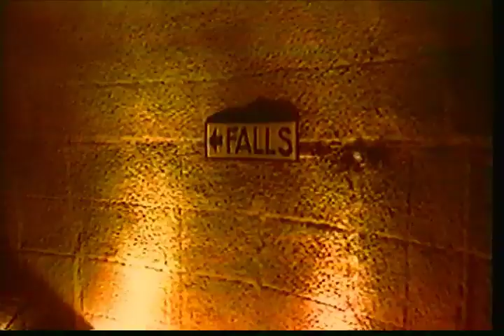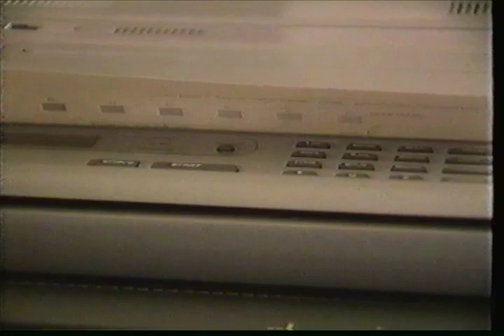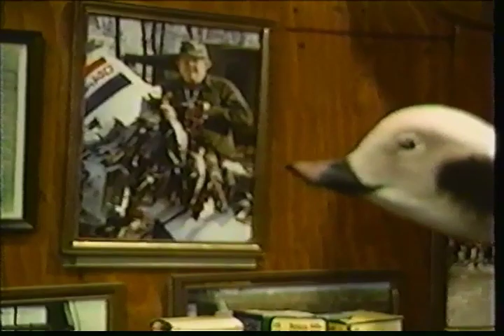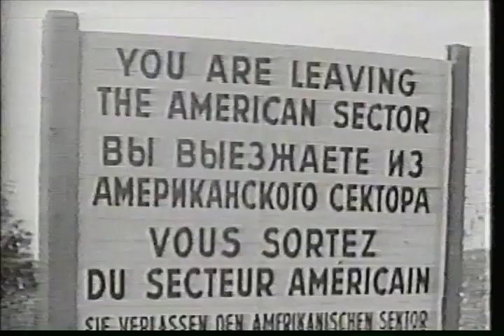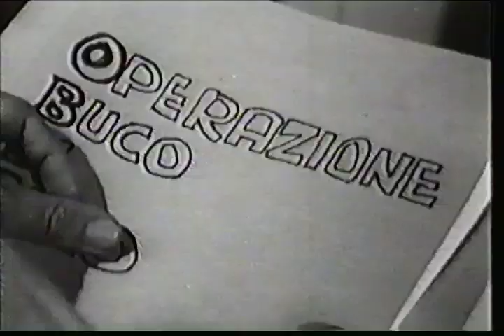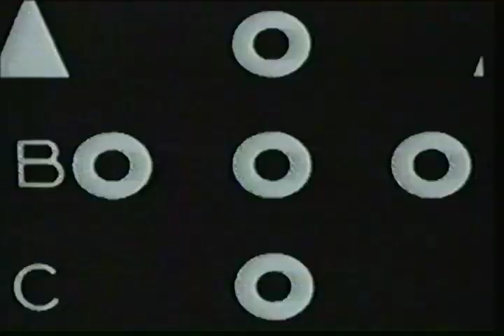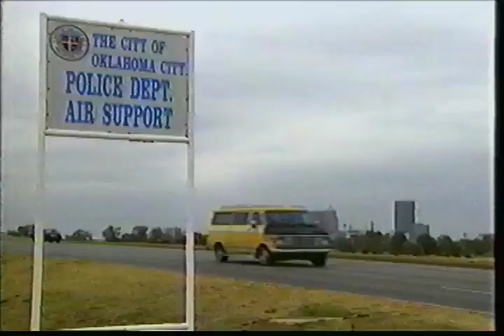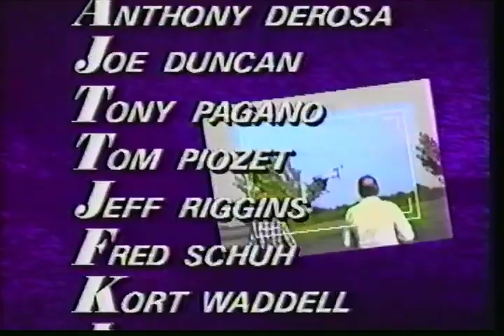I Witness Video Patrick Vanhorn